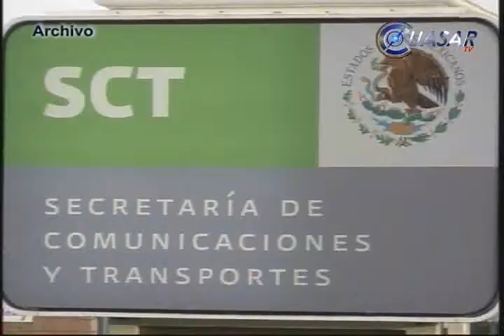Avance del 80% de la Cruzada Sin Hambre en Michoacán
En el marco de la cuarta sesión ordinaria del Comité Estatal Intersecretarial de la Cruzada Nacional Contra el Hambre en el Estado de Michoacán, se informó que el ejercicio de los 3 mil 625 millones de pesos se encuentran en un avance del 80 por ciento...